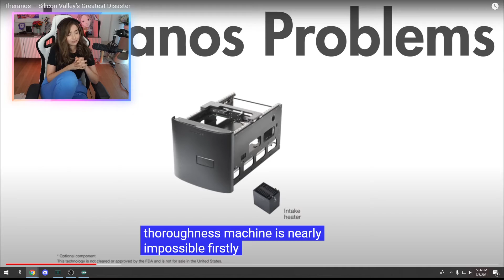Pokimane has to put her chat into sub only mode again because of Ricegum (Pokimane)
Pokimane has to put her chat into sub only mode again because of Ricegum
Streamer Pokimane